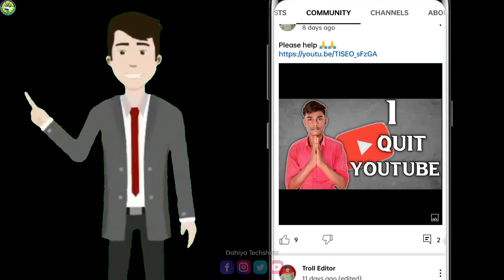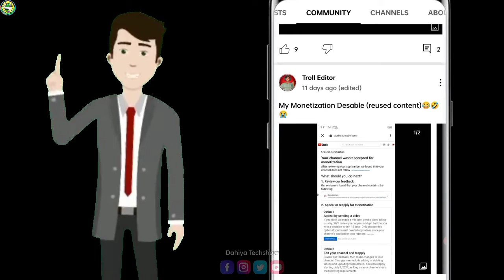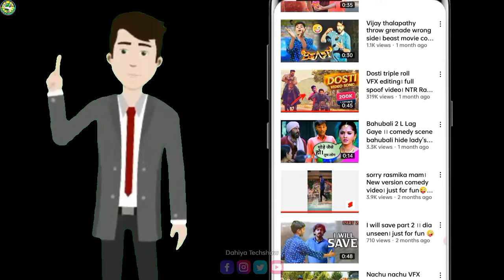2 साल की मेहनत बरबाद 😭 YouTube Monetization Rejected ?